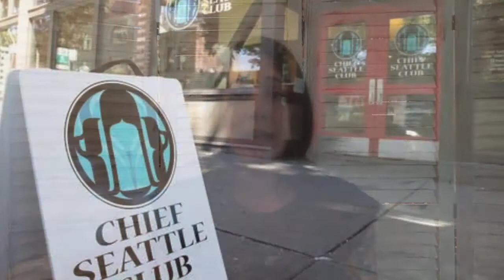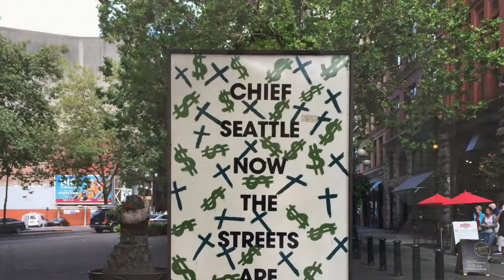Witnessing to Beauty by Jessica Star Rockers FR